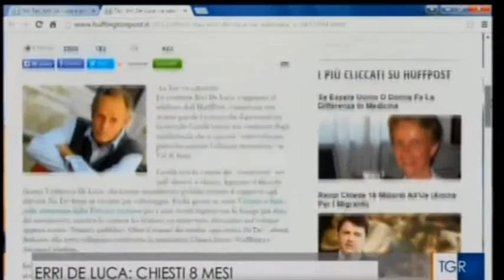TG R del 21-SET-2015 ore 1400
TG R del 21-SET-2015 ore 1400. TAV - Nel Processo contro Erri De Luca, l'accusa ha chiesto una condanna di 8 mesi di reclusione per aver espresso pubblicamente la propria opinione favorevole al sabotaggio della Nuova Inutile Linea Ferroviaria per il Treno ad Alta Velocità (TAV) Torino-Lione.